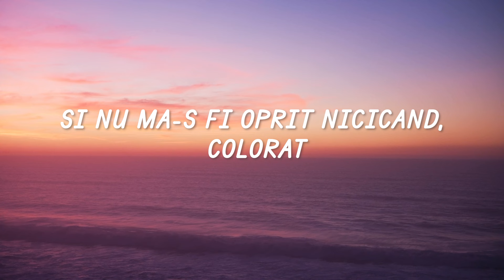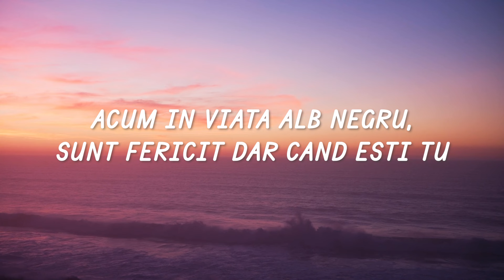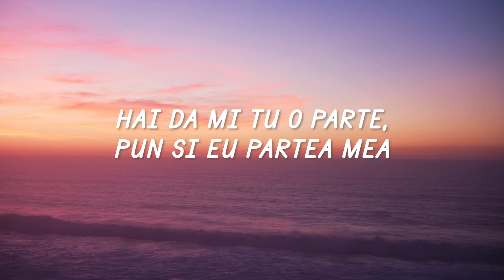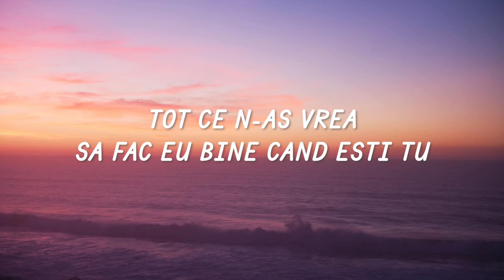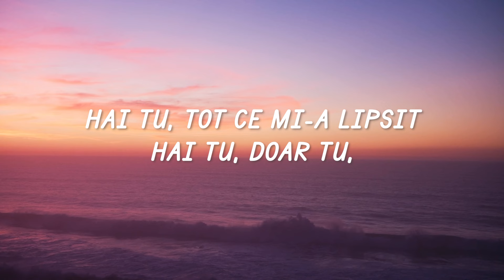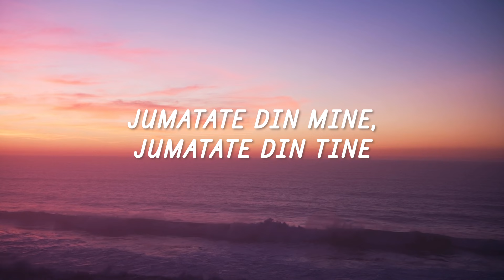rares - Jumătate (Versuri/Lyrics)